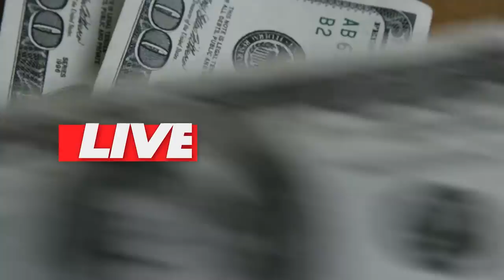💳AULÃO TUDO SOBRE OPEN BANKING: NOVIDADES, E COMO ENTENDER SOBRE ESTE NOVO SISTEMA FINANCEIRO.